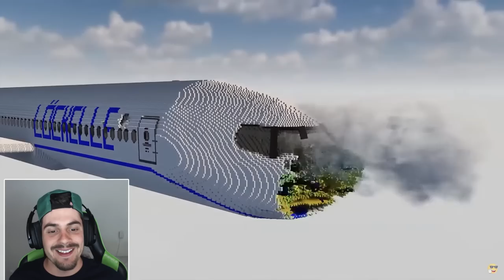SLIMES QUE DEVORAM DINOSSAUROS, CARROS E CIDADES [ React ] - Teardown com Mods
Neste vídeo de react, slimes foram jogadas cotra carros, cidades e dinossauros e devoraram tudo.

🎮 Teardown com Mods | Hungry Slimes